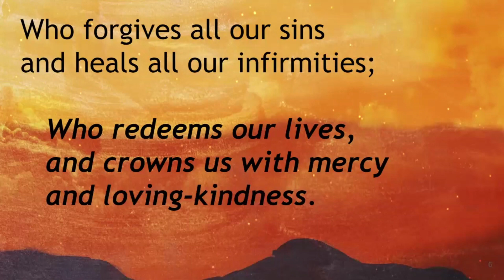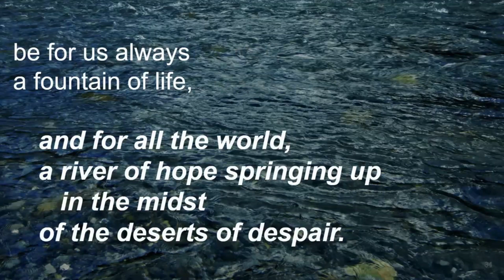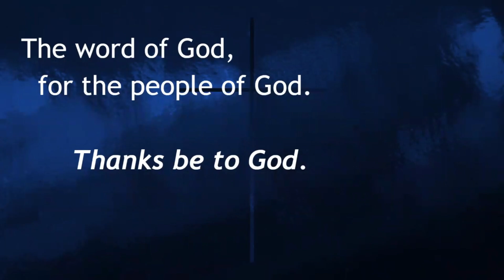Don't Wait For It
Our February 4, 2024 service was held, as usual, with our friends from St. Matt's. This service was led by Rev. Brigid-Maya Douglas and Rev. Douglas duCharme. Rev. Brigid-Maya's sermon was called Don't Wait For It.

Our services are currently being held on Zoom and in person at St. Matt's (729 St. Clair Ave. West, Toronto) on Sundays at 10:30am. for details!